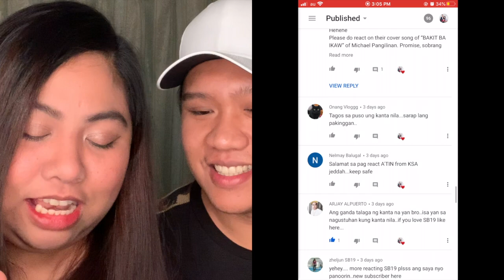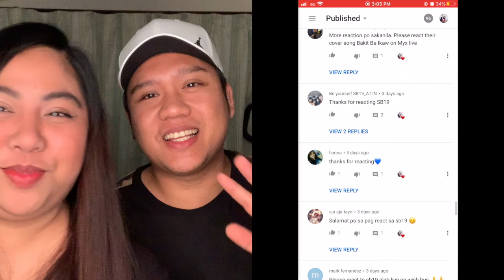SB19 - BAKIT BA IKAW REACTION ( Myx Live Performance )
Thank you so much po A'TIN sa support niyo sa amin at dahil diyan eto po ang request niyo SB19 - BAKIT BA IKAW REACTION sa kanilang myx Live Performance. Sana po magustuhan niyo ulit😘